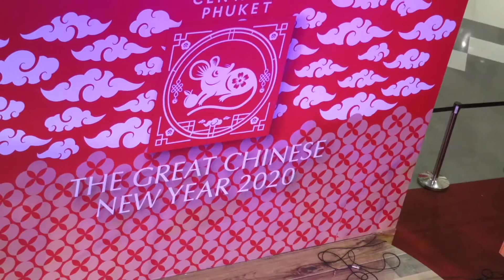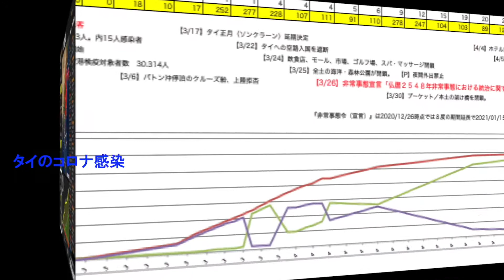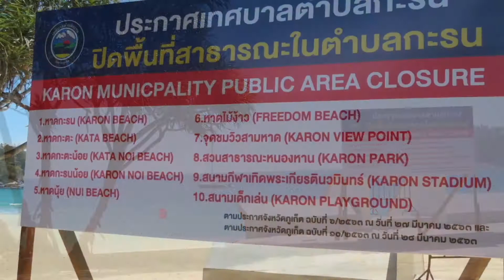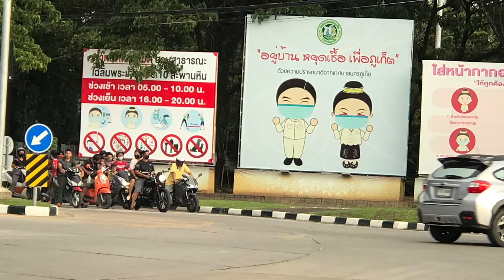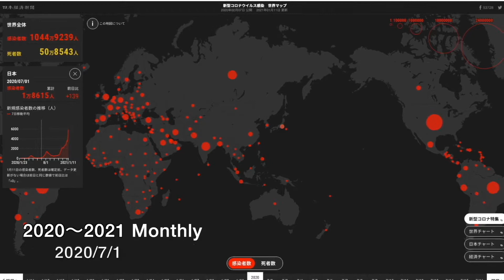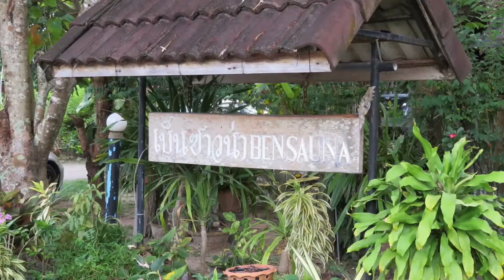++Memory in 2020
世界中、何処にいようと全人類が同じ脅威に曝されたとんでもない１年でした。
この動画を見てくれた全ての人がコロナ禍を乗り越えられる事を願っています。
It was a year when people were exposed to the same threats regardless of race, history, culture, location or gender.　　I hope this Covid situation ends soon.
【Just a reference】
Memory in 2020    　THIS